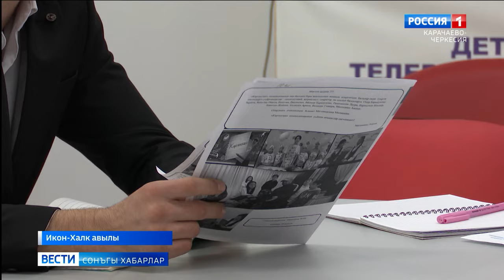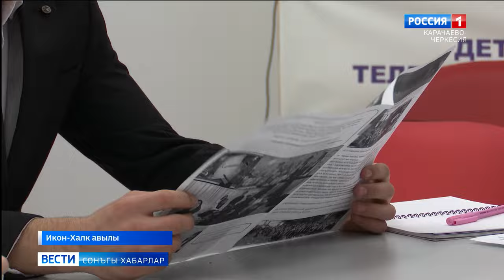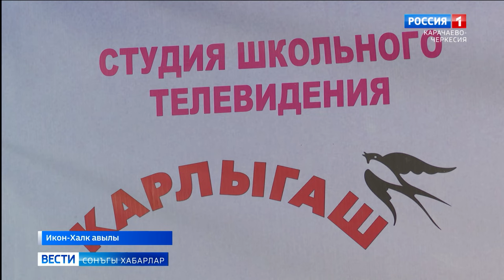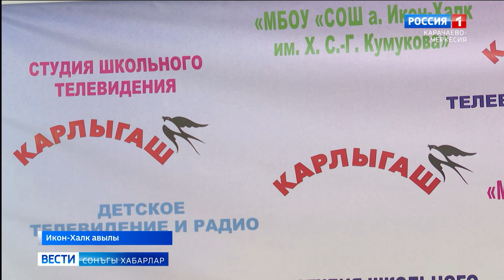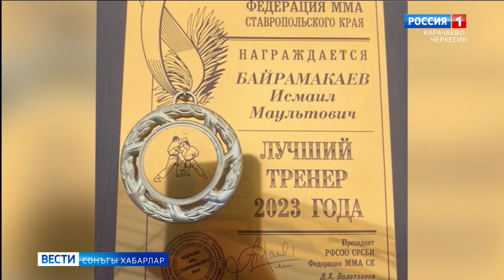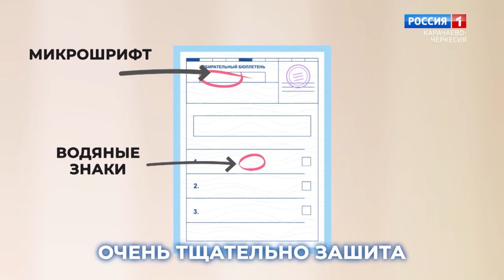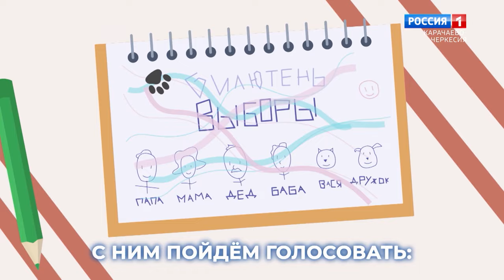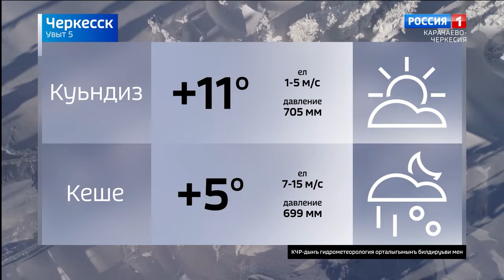Вести на ногайском языке 05.02.2024